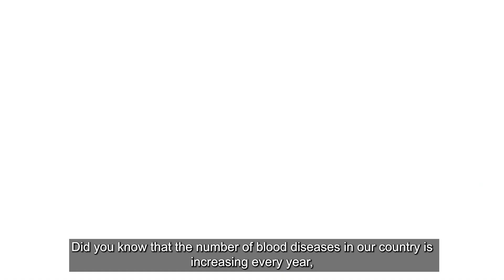Understanding Haploidentical Bone Marrow Transplant | Dr. Dharma Chaudhary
Learn about haploidentical bone marrow transplant with Dr. Dharma Chaudhary, Vice Chairman, Haemato-oncology & BMT, BLK-Max Super Speciality Hospital. In this video, he explains the life-saving procedure of haploidentical bone marrow transplantation. Discover how this treatment offers hope to patients struggling to find a fully matched donor. Dr. Chaudhary also breaks down the science behind the procedure, discusses its benefits and risks, and shares inspiring success stories. Whether you're a patient, caregiver, or healthcare professional, this video provides a comprehensive understanding of haploidentical transplants and their impact on lives.

At BLK-Max Super Speciality Hospital, advanced medical infrastructure ensures the best treatment facilities.